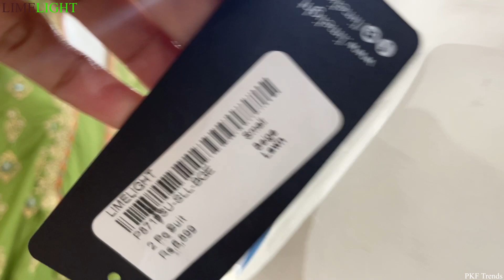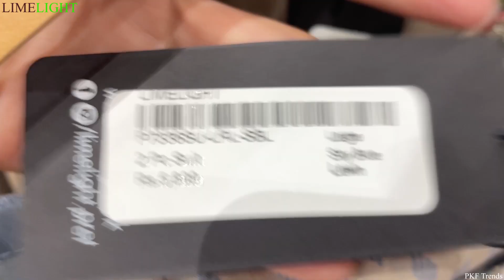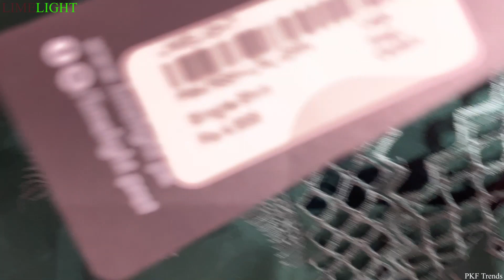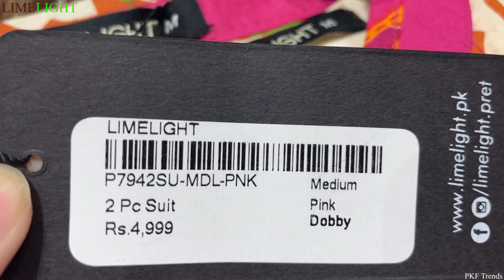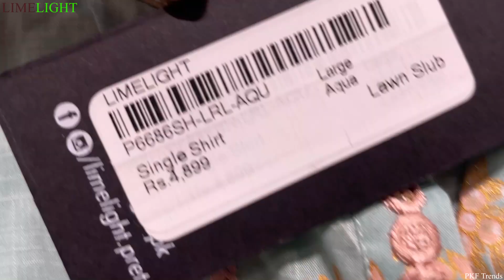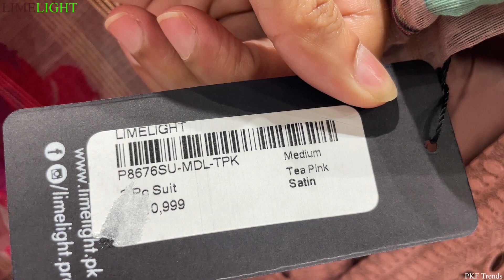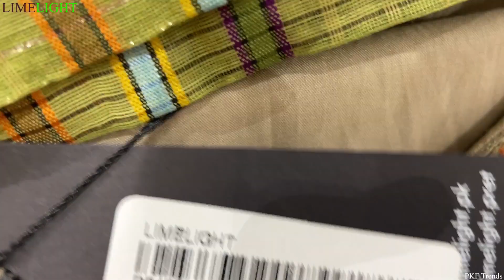Limelight Eid Pret Collection part-2 2023 || Limelight latest collection 2023